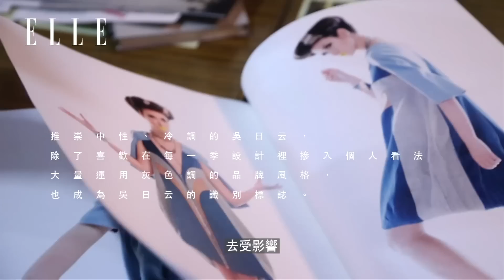The NEW Fashion Generation-Austin W 吳日云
吳日云，22歲，有著其他設計師都羨慕的年紀，還有得天獨厚的設計天分。「其實成立品牌，只是為了測試市場、檢驗一下自己能力而已。」吳日云不好意思笑說。懷抱著夢想參加電視節目服裝設計比賽，奪得冠軍後也讓吳日云信心大增：既然能在比賽上大有暫獲，換作在市場上也是如此嗎?  於是，同名品牌Austin.W誕生了。簡鍊風格、立體褶子、和教堂建築圖案印花構成2011-12AW的第一季系列，並意外獲得好評。

音樂來源：
"Slap A Lard Arse" by Hebber Zepherin